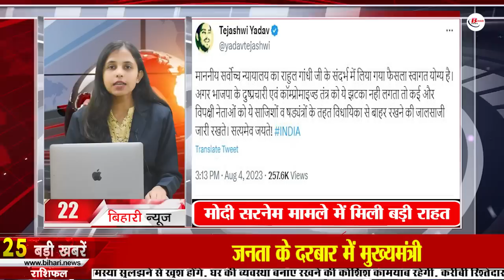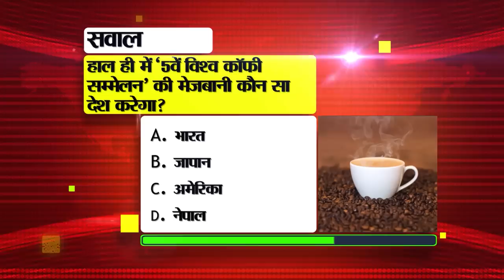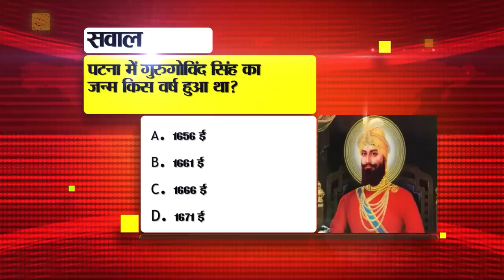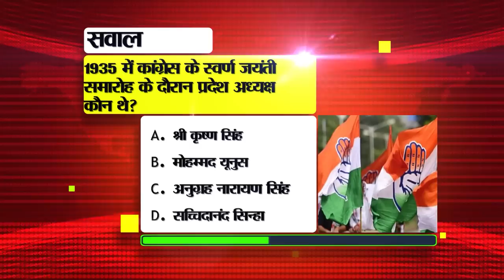Daily Bihar News of 5th August 2023.Patna High Court Vacancy,Patna High Court,CM Nitish kumar,Patna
Daily Bihar News of 5th August 2023,Patna High Court Vacancy, Awadhesh Mishra Birthday, Patna High Court, Bihar 69th Combined Preliminary Examination,CM Nitish kumar,Patna
1. Application starts for Patnahighcourtvacancy
Notification for Stenographer Recruitment 2023 has been issued by Patna High Court. With the release of the notification, the online application process for the recruitment has also been started. Eligible and interested candidates can fill the application form from 3 August 2023 to 24 August 2023 to join this recruitment. Online application forms are available on the official website of Patna High Court at patnahighcourt.gov.in. To join this recruitment, candidates must have passed intermediate examination from recognized board/institute. Along with this, the candidate must have obtained a certificate in English Shorthand and English Typing and must have obtained a Diploma/Certificate in Computer Application of 6 months duration. English shorthand speed should be 80 words per minute while English typing speed should be 40 words per minute. Let us tell you that a total of 51 vacant posts of Stenographer will be filled through this recruitment.

2. Bihar ranks 5th in raising revenue from e-challan

3. Today in Bihari Birthday we will talk about
Awadhesh Mishra was born on this day in 1979. He is an Indian actor who predominantly appears in Bhojpuri language films mainly in negative roles. He has also acted as the main villain in many Bhojpuri films, some Tamil and Bollywood films.

4. PatnaHighCourt hearing in Agwani Ghat Ganga bridge accident

5. Going from Bihar to Jharkhand and Bengal will now be more accessible
6. Today is the last day to apply for Bihar69th Combined Preliminary Examination
If you are also among those candidates who want to apply for Bihar69thCombinedPreliminaryExamination, then this news is for you. Please tell that today i.e. 5th August is the last date to apply for this. In such a situation, the interested candidates who have not applied so far can apply by visiting the official website of BPSC, bpsc.bih.nic.in or directly on the application portal, onlinebpsc.bihar.gov.in. For your information, let us tell you that a total of 442 posts will be filled through this exam. On the other hand, if we talk about the educational qualification for this, then those candidates who have obtained a bachelor's degree from a recognized university or any other higher education institution can apply for it.

7. Today CMNitishkumar will hold a meeting with teachers union

8. Money started coming into the account of people trapped in Sahara

9. Today we will talk about Mandan Dham in Bihar tourism

10. Chances of rain in Sitamarhi, Madhubani, Supaul and Araria

11. Anil Agarwal shared a post about 'Sattu Ke Sharbat'

12. Benefit of insurance will be available even on treatment with AYUSH method

13. Monthly evaluation will now be done in government schools from 1st to 8th

14. Chance to make gender correction in Bihar Police constable recruitment application

15. Syed Saba Karim shared the story of meeting Dhoni for the first time

16. More than 9 thousand post offices of the state will get tricolor

17. Artificial Intelligence will be taught in these two schools of Bihar

18. Only ward members will maintain tap water schemes

19. CBSE took a big decision on book and dress

20. Chandrayaan-3 completed two-thirds of its journey, ISRO said about the problems coming in the way

21. Water Resources Minister's statement on the drought situation in Bihar

22. Big relief to Rahul Gandhi in Modi surname case, Tejashwi Yadav said this

23. Samrat Chaudhary attacked the leaders of Grand Alliance

24. Today's date is recorded in the history of India for many reasons.

25. In Viral Khabar today we will talk about National Madarsa Board for School Education

26. Now you will get freedom from useless messages coming on Instagram

27. Power Star Pawan Singh Saregama Hum Bhojpuri will be seen in five films